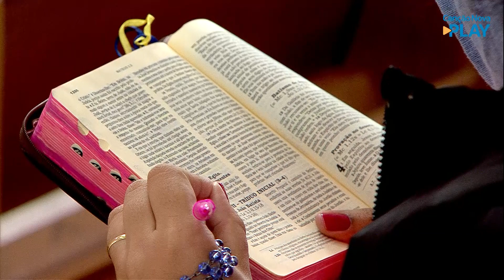Infância de Jesus na casa de Nazaré (Mt 2, 13-15) - Emerson Câmara (01/07/2021)